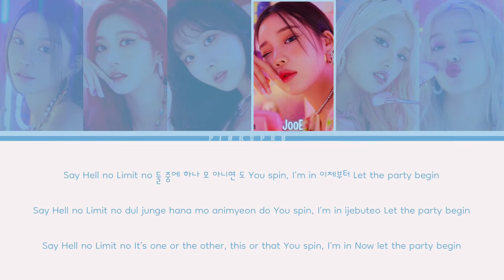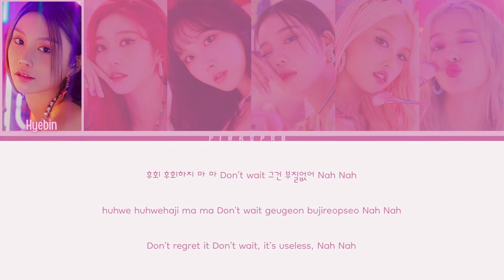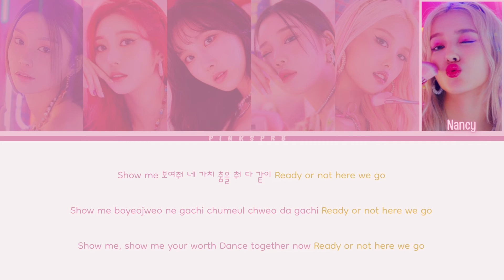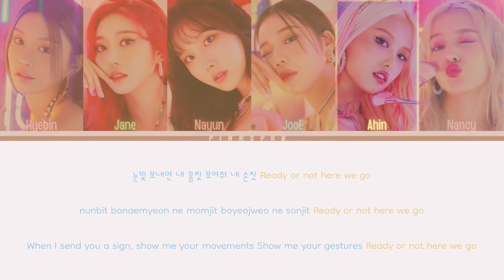MOMOLAND (모모랜드) | Ready Or Not - Color Coded Lyrics | Rom | Han | Eng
♡ All Rights Administered by MLD Entertainment

♫ Song: Ready Or Not
♫ Artist: MOMOLAND
♫ Album: Ready Or Not
♫ Label: MLD Entertainment
♫ Year: 2020

♡ MEMBERS: Hyebin, Jane, Nayun, JooE, Ahin, Nancy
♡ MY "FAV": JooE and Nancy

ready or not momoland
ready or not 모모랜드
ready or not momoland 모모랜드
ready or not lyrics
ready or not han/rom/eng
ready or not 한글/rom/eng
ready or not momoland lyrics
ready or not momoland han/rom/eng
ready or not momoland 한글/rom/eng
ready or not 모모랜드 lyrics
ready or not 모모랜드 han/rom/eng
ready or not 모모랜드 한글/rom/eng